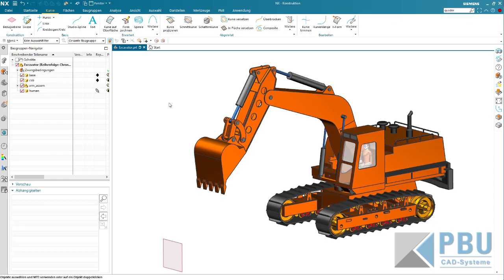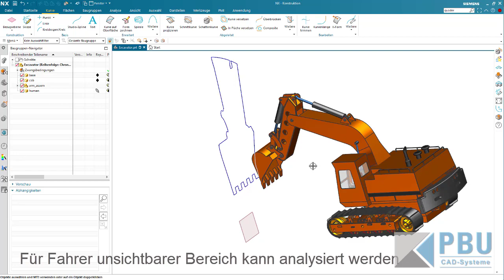NX Tutorial: Erstellen von Schattenkurven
Seit der Version NX 1872 können Sie mit dem Befehl "Schattenkurve" Silhouettenkurven aus Körpern extrahieren sowie Schattenkurven von Körpern andere Geometrien projizieren. In diesem Tutorial zeigen wir Ihnen die Anwendung dieser Funktion.

▶️ Kostenlose NX Videokurse
Lernen Sie mehr zu NX und sehen Sie sich weitere kostenlose NX Videokurse auf unserer Webseite an